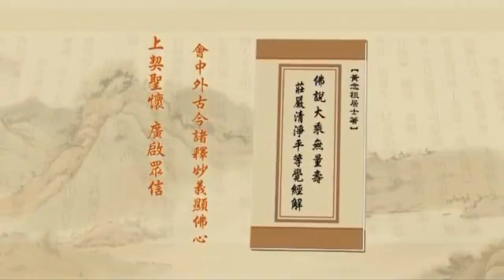净土大经解演义 2010 02-039-0561